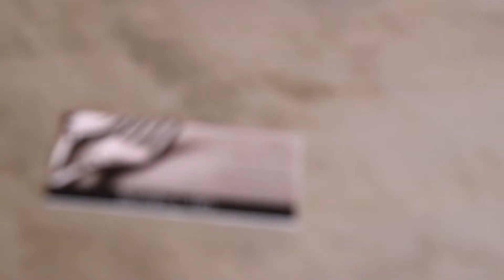Down Eats: Bistro 116